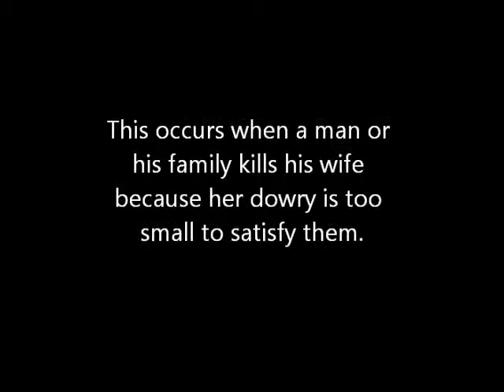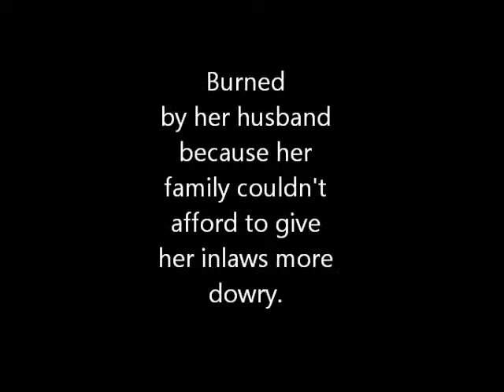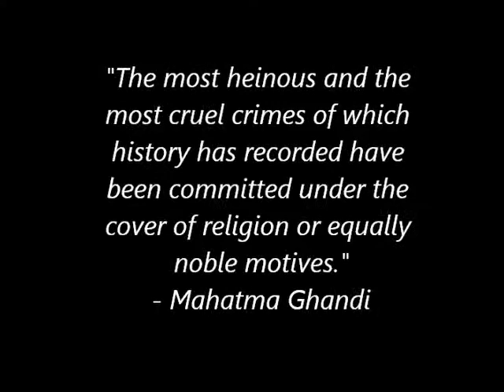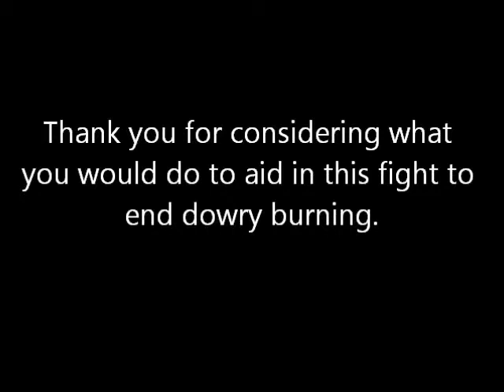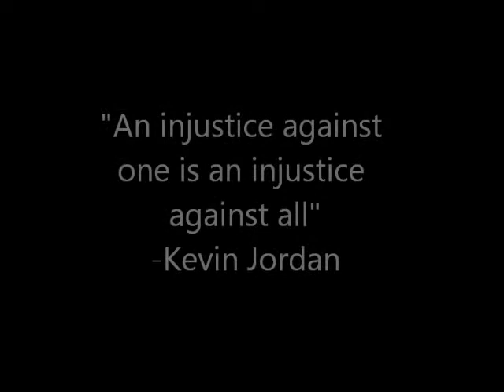Help Us Put an End to Bride Burning!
Honors World Geo and Civ "Sell It" Project
Support us in putting a stop to the injustice of dowries and bride burnings!